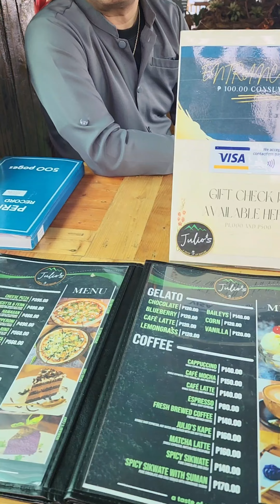Julio's Cafe in Claveria, Misamis Oriental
An early stopover at the Julio's in Claveria, Misamis Oriental. This eagle-inspired restaurant is strategically situated on a mountain top with an amaxing view of the forest below. They also offer a wide variety of food and the freshly-made yummy hot chocolate.